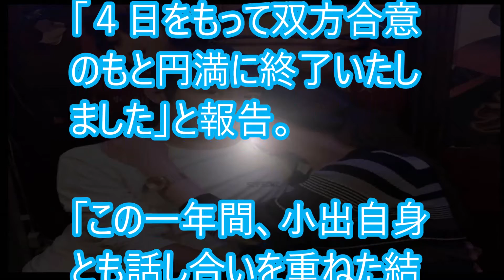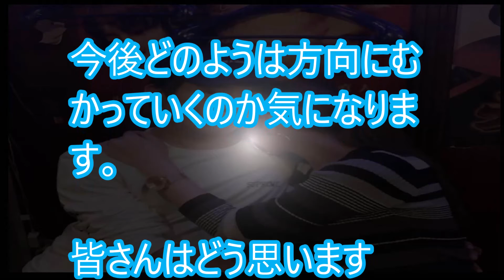小出恵介が事務所を円満退社を発表。芸能界引退？今後の活動は？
「King & Prince」キンプリメンバー平野紫耀の歴代彼女が豪華すぎてヤバい…芸能ニュース

草彅剛、NAKAMAdeARTに電撃降臨　居合わせたNAKAMA騒然「死ぬかと思ったけど生きて帰って来られました。」【やっぱり見たい芸能ニュース】